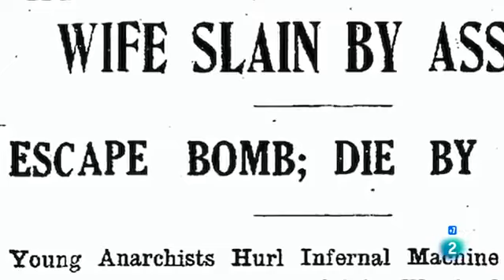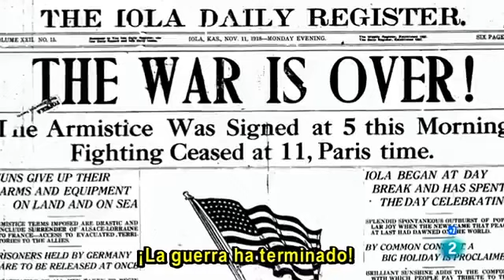Documentario Nat Geo Congelado en el tiempo La Primera Guerra Mundial